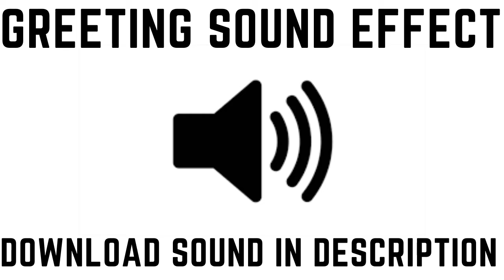Greeting Sound Effect